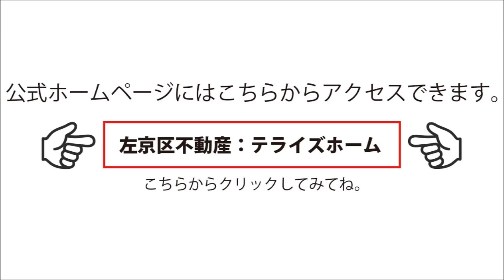【左京区不動産】上高野畑ヶ田町｜テライズホーム【戸建て】